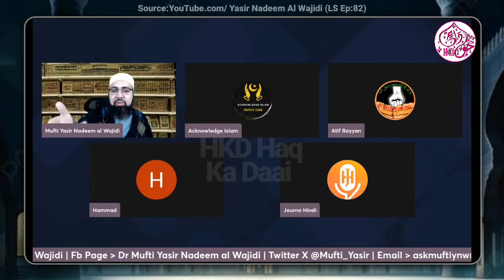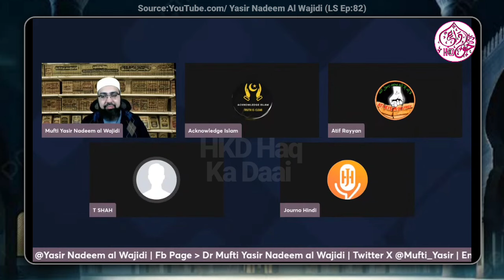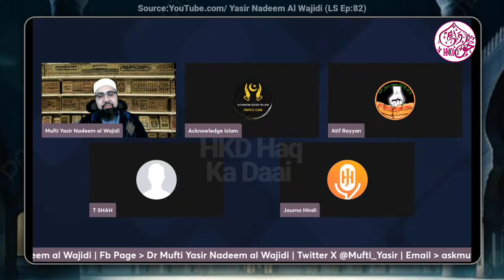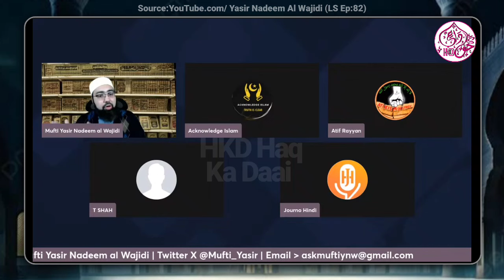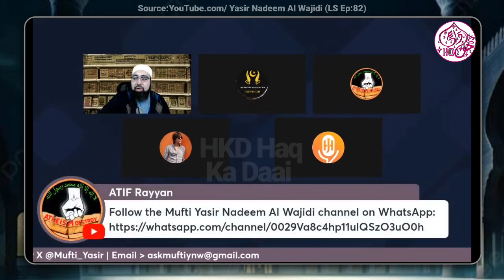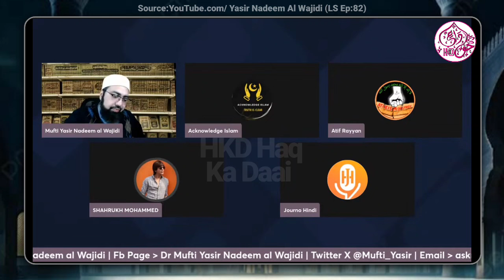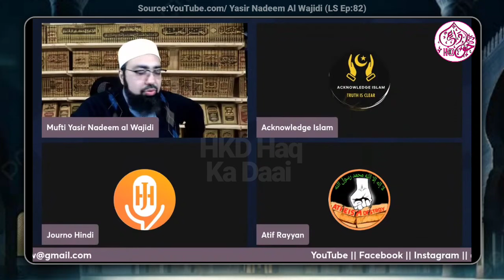Taqdeer Ke Issue Par Confusion By Dr Yasir Nadeem Al Wajidi 🔥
.Welcome.

 1. Doctor Mufti Yasir Nadeem Al Wajidi Sahab
2. Qaiser Ahmed Raja Saha
3. Aasim Iftekhar Bhai
4. Amir Haq Bhai
5. Elaina Ali Sister
6. Mufti Abdullah Minhaj
7. Islamic Awakening
8. Mufti Shmail Nadwi
9. Acknowledge Islam
10. Mufti Shmail Nadwi
11. Etc